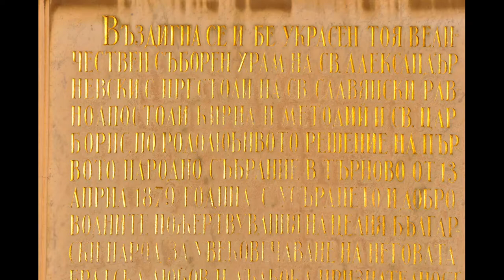Kathedrale Alexander Newski in Sofia Bulgarien - Glocken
Ein Ausschnitt des Glockengeläuts der Alexander Newski Kathedrale in Sofia, Bulgarien. Ihre Fertigstellung erfolgte vor rund 100 Jahren in 1916. Im Video sind einige fotografische Impressionen hinterlegt. Zur Aufnahme musste das in die Kamera eingebaute Mikrofon genügen, Windgeräusche inbegriffen.